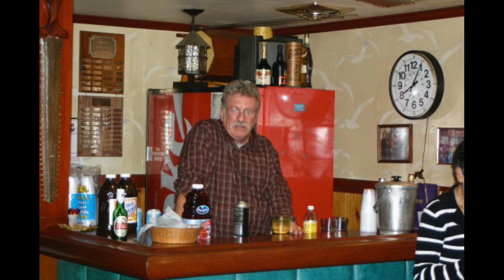Fred's Condolence Video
The condolences of the Matinecock Rod and Gun Club to the family and friends of fellow member Fred Barwick.